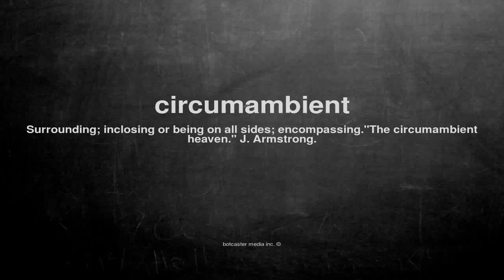What does circumambient mean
What does circumambient mean in English?